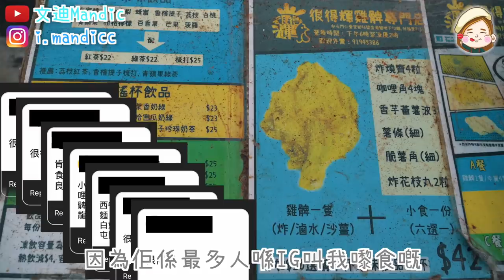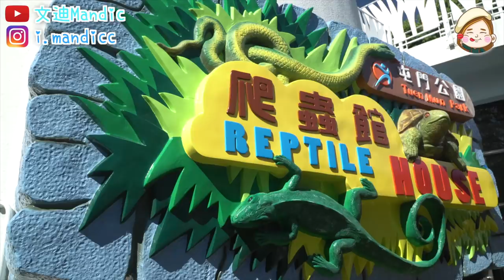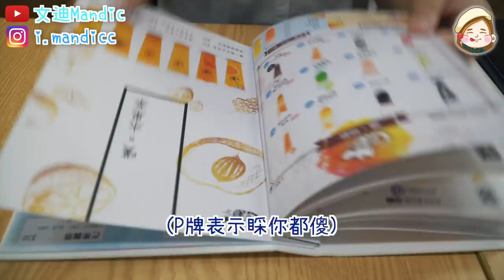問街坊屯門好去處！必食炸髀！超靚運動場 ERROR都去過拍攝！尋《幻愛》拍攝場景！｜文迪mandic｜觀眾推介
今日順應民意，去咗屯門拍《問街坊好去處》！（之前喺IG STORY投票，今次無投留意下次喇！）
觀眾都推介咗好多屯門好地方同美食，
-食炸脾嘅很得輝，係最多人留言叫我去食！仲有位於屯門公園嘅爬蟲館，雖然我對爬蟲動物就好麻麻，但睇完都覺得唔錯！
因為私心想去，就去咗ERROR拍自肥企画嘅兆禧運動場！
入到屯門梗係要到屯門碼頭，搵電影《幻愛》嘅拍攝景場啦！最後就去埋紅橋食嘢，咁就好圓滿喇！